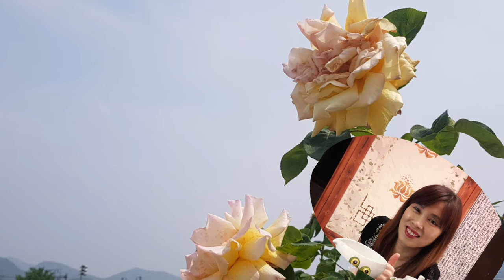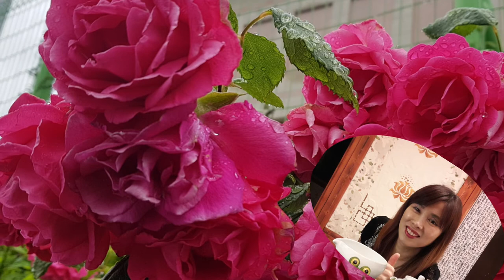뽕나무고사사건2탄김형사 애창곡은 뭐야? #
김세은 가수의 섬진강총각 앨범이 오월달에 발매 됩니다 많이 사랑해주시기를 간절히 부탁드립니다 ♥️💗💖